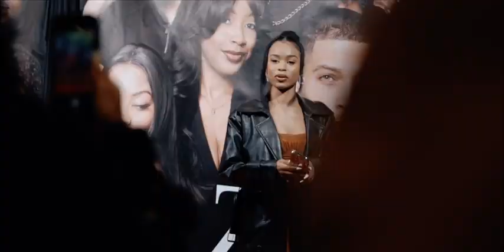VIP Premiere of Sonya Welch’s Call Me Zaddy